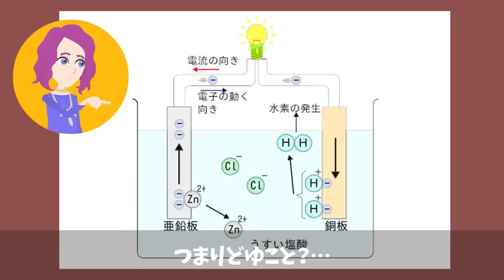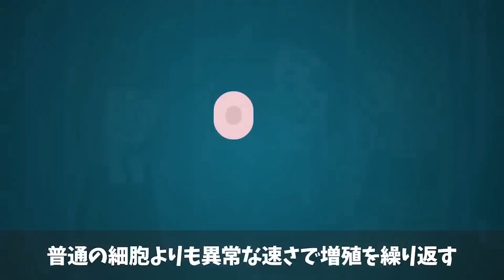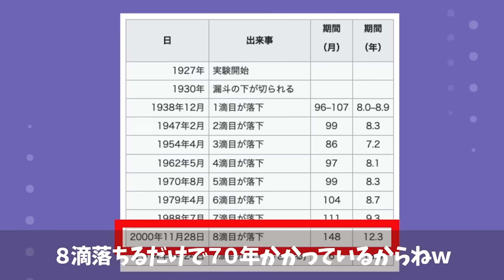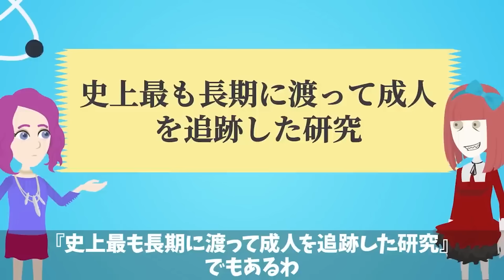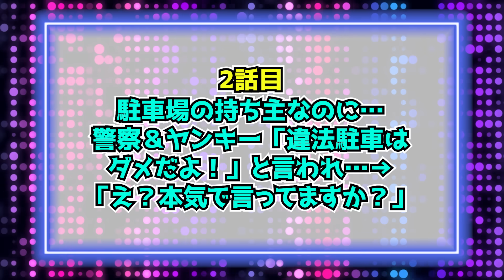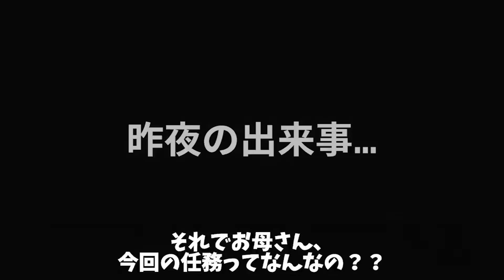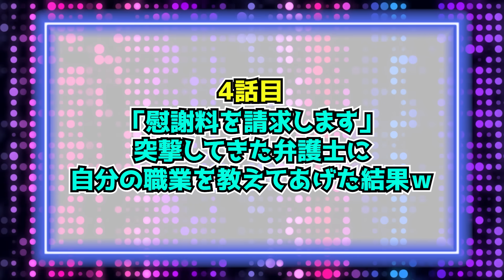絶対にやってはいけなかった禁断の実験…○○年間の記録【総集編】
クロネコの部屋のグッズが発売します！
グッズの詳細はこちらから▼
オリジナルイラストのアクリルキーホルダー・アクリルスタンドの可愛いしかっこいいですよ😍
是非入手してみてくださいね！！

2冊目：2021/2/12発売